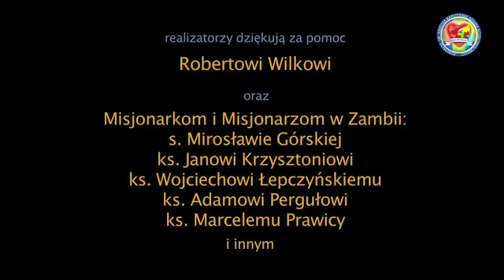Kasisi o Bronisław Kondrat SJ Zambia